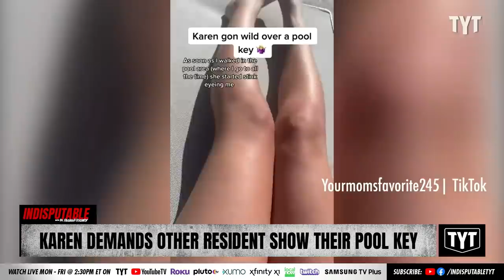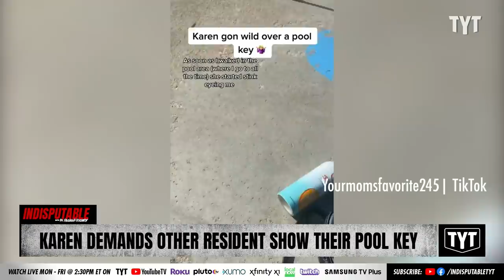Karen Demands Girl Shows Her Pool Key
Karen demands another resident show her pool key. Adrienne Lawrence and Kyla Frank discuss on Indisputable.

220429__ID04Karen